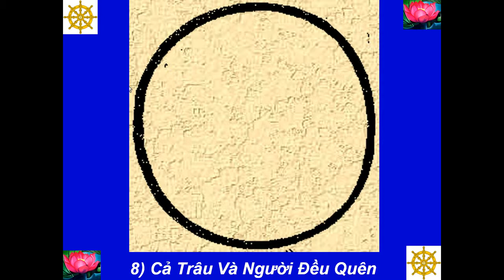04 - The Ten Oxherding Pictures - Mười Tranh Chăn Trâu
Best View-Hình Rõ Đẹp: [HD-720P] - Buddha - Đức Phật - 04 - The Ten Oxherding Pictures - Mười Tranh Chăn Trâu - Mười Trâu Của Thiền Sư Quách Am (Ten Bulls By Kakuan) - CHỈ CÓ HÌNH - MẦU NGÀ - Transcribed By: Nyogen Senzaki & Paul Reps - Artist-Họa-Sĩ: Tomikichiro Tokuriki - Chuyển Dịch Thơ: Tâm Minh Ngô Tằng Giao --- Music-Nhạc: Santa Lucia - Teodoro Cottrau - 1849 --- Made by-Thực Hiện: Nguyễn Văn Tiến - tienvnguyen.net - Nov/25/2012